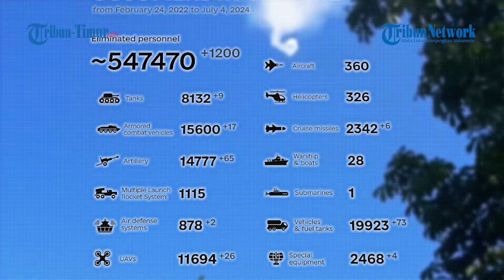Senjata-senjata Andalan Rusia Hancurkan Drone Militer Ukraina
TRIBUN-TIMUR.COM - Inilah rekaman momen prajurit dari awak sistem pertahanan udara Strela-10 menghancurkan drons Angkatan Bersenjata Ukraina ke arah Avdeevsky.

Rekamannya beredar di Telegram pada Kamis (4/7/2024).

Dalam keterangan unggahan disebutkan awak sistem rudal anti-pesawat Strela-10 dari kelompok pasukan Tengah menghancurkan kendaraan udara tak berawak musuh Valkyrie, memberikan perlindungan bagi kelompok darat dari pengintaian musuh ke arah Avdeevsky.

Personil militer dari pos pengamatan menemukan drone pengintai Ukraina, yang dikirim untuk mengumpulkan informasi visual tentang penempatan posisi tembak unit Rusia.

Setelah menentukan arah pergerakannya, personel militer meluncurkan rudal, menghancurkan pesawat pengintai udara Ukraina..

"Selain itu, prajurit dari kelompok pendukung tembakan menghancurkan drone FPV musuh, yang berencana menyerang pos pengamatan, menggunakan senapan mesin Kalashnikov," jelas Rusia.

Editor Video: Muhamad Asrul
Naskah: Nur Fajriani R
Narator: Nur Fajriani R

(TRIBUN-TIMUR.COM)